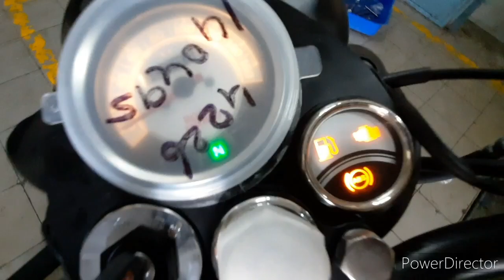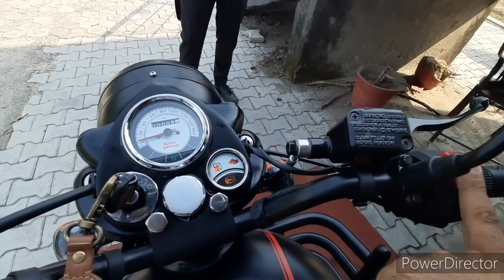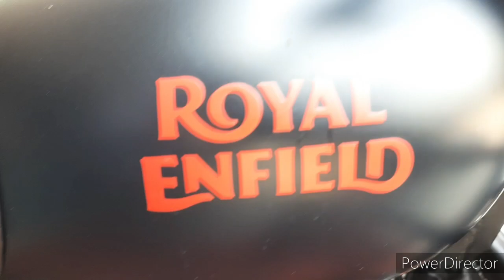NEW Royal Enfield Stealth Black EFI BS6 || Taking Delivery & Review || Royal Enfield BS6 2020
In this video we can share review of new royal enfield stealth black BS6 2020.